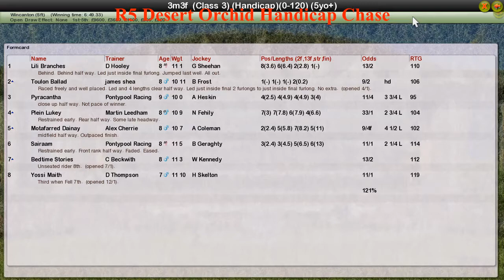NH WK4 R5 Desert Orchid Handicap Chase